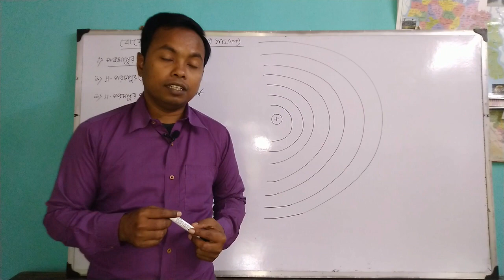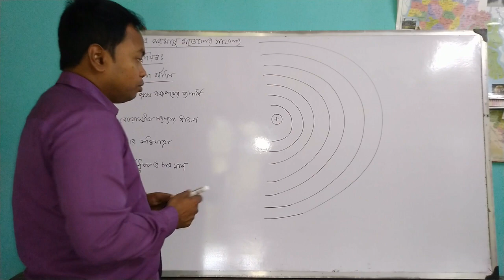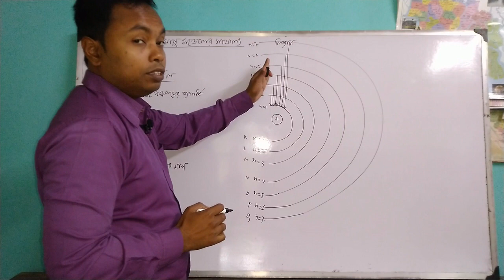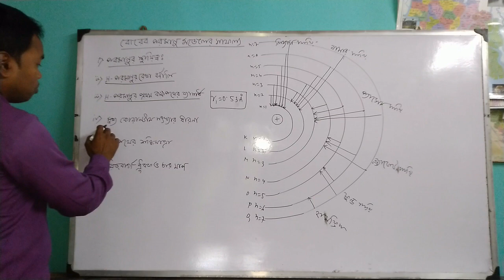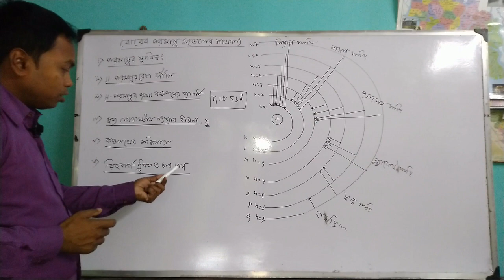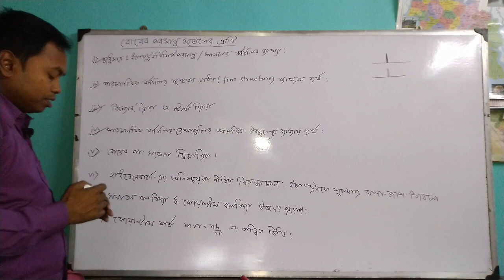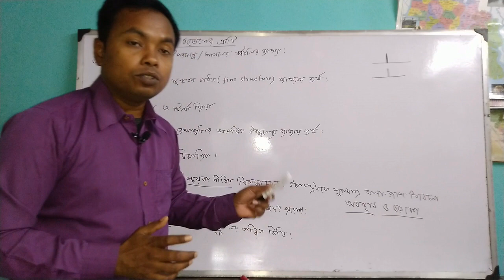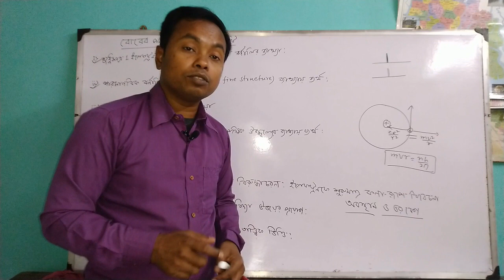Success and Failure of Bohr's Atomic Model(L-10) :Class 11 chemistry Chapter 2 :Bohr's Atomic Theory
Success and Failure of Bohr's Atomic Model : Class 11 chemistry Chapter 2 : Bohr's Atomic Theory